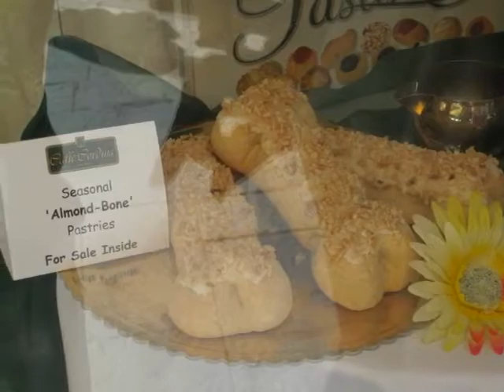Malta2012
Photos taken from a recent visit to Malta - Valletta and surrounds. Music by Mose Fan Fan. Malta is a fascinating country - for a place so small there's a lot there.